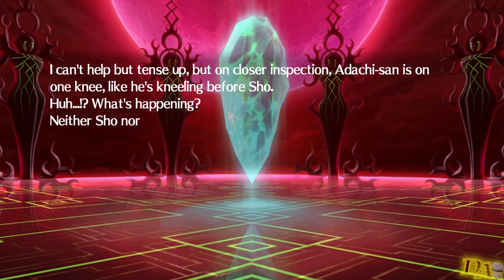Persona 4: Arena Ultimax | True Mastermind of the Scarlet Fog: Hi-no-Kagutsuchi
P4 story version of the final boss scene and ending in Persona 4: Arena Ultimax.